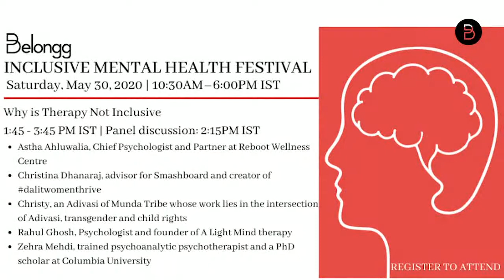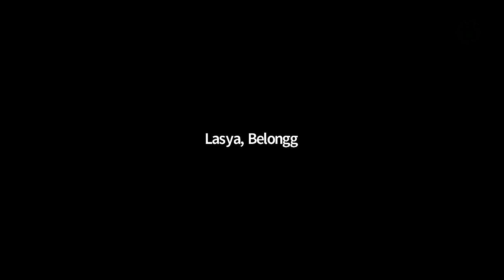Belongg Inclusive Mental Health Festival: Why Is Therapy Not Inclusive?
Segment 3, Panel Discussion: Why Is Therapy Not Inclusive?

The session talks about why existing mental health services may not be inclusive enough; and how therapists and mental health experts can approach clients who belong to identities unlike their own.

Panelists:

Astha Ahluwalia, Chief Psychologist, and Partner at Reboot Wellness Centre.

Christina Dhanaraj, advisor for Smashboard and creator of dalitwomenthrive

Christy, an Adivasi of Munda Tribe whose work lies in the intersections of Adivasi, transgender, and child rights.

Rahul Ghosh, Psychologist, and founder of A Light Mind therapy

Zehra Mehdi, trained psychoanalytic psychotherapist and a Ph.D. scholar at Columbia University